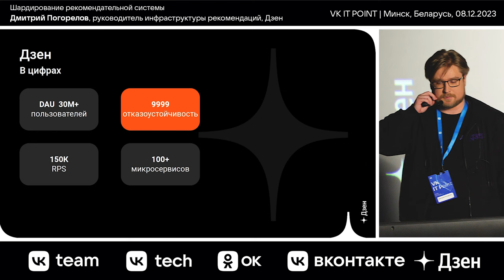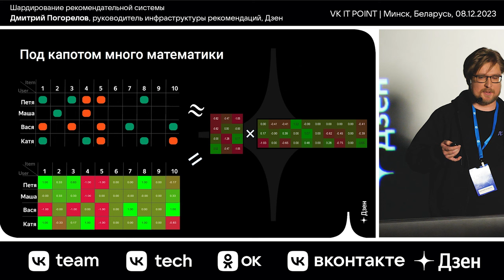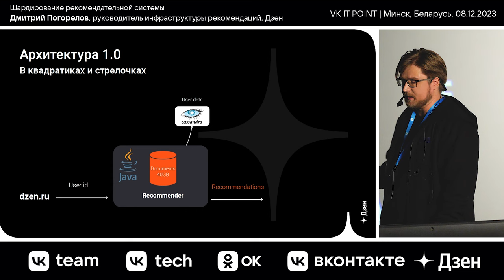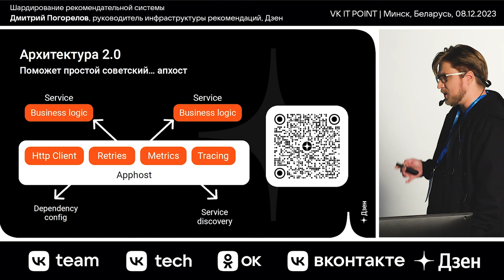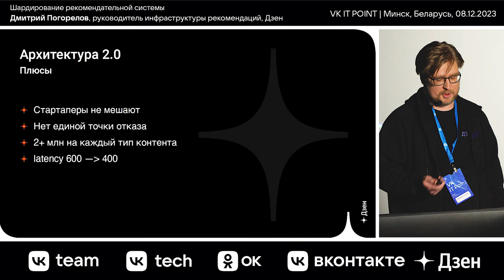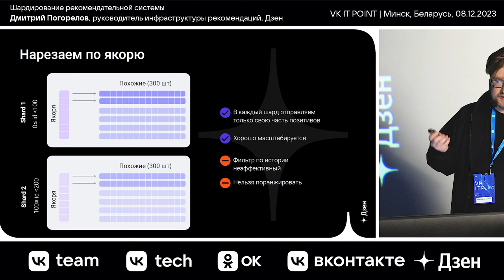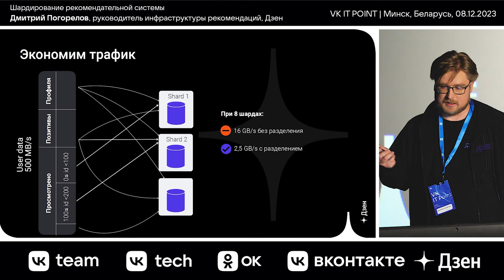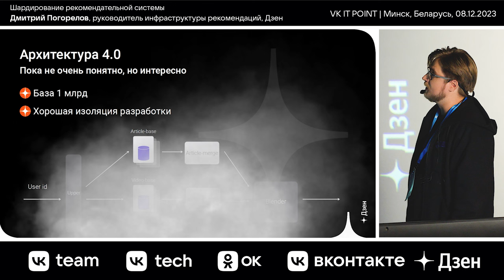Шардирование рекомендательной системы / Дмитрий Погорелов (Дзен)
Дмитрий Погорелов — руководитель инфраструктуры рекомендаций в Дзене.

Из доклада Дмитрия вы узнаете:
• как храним фичи;
• как Дзен переехал из монолита в микросервисы и почему сейчас шардируемся;
• как нарезаем шарды и боремся с оверхедом;
• интересные особенности конструкции, о которых мы сами не догадывались.